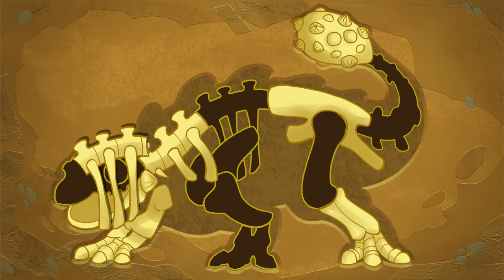Learn Dinosaurs for Kids | Dinosaur Bones | Ankylosaurus Cartoon | Dinosaur Movie | Club Baboo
Learn Dinosaur Names | Dinosaurs for Kids |  Ankylosaurus Cartoon

Baboo has dug up a dinosaur skeleton, can you guess what dino it is?

Learn Jurassic World Dinosaurs with Club Baboo! This fun and friendly dinosaur video for kids is a great way to learn the names and sounds of Dinosaurs. In this video, we will dig up the bones of an Ankylosaurus!

Learn Dinosaurs for kids | Friendly Dinosaur Movie | Learn Dinosaur Names | Ankylosaurus | dinosaurus | dinosaurio